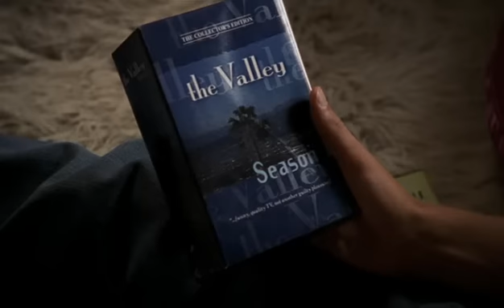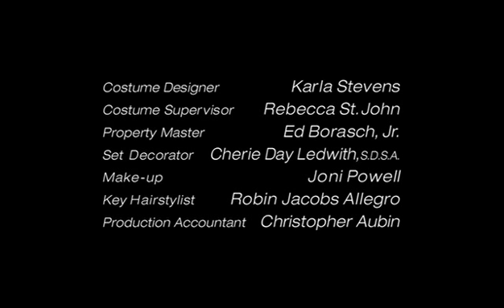The O.C. best music moment #3 - The New Era ending - U2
This is from S02E04 "The New Era." In this early second season episide, the "fab four" have grown apart and each of them have found new people to share their lives with. It's good to see them happy. After I saw this great montage to U2's "Sometimes you can't make it on your own", it felt to me like a new era had dawned for The O.C.